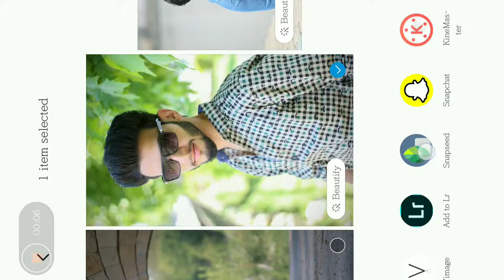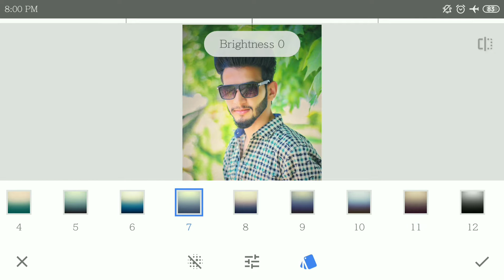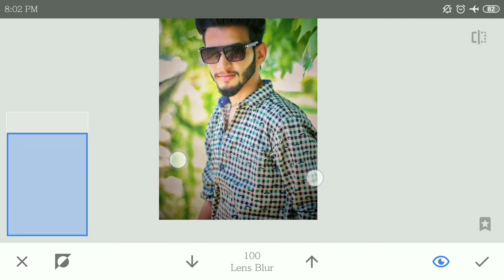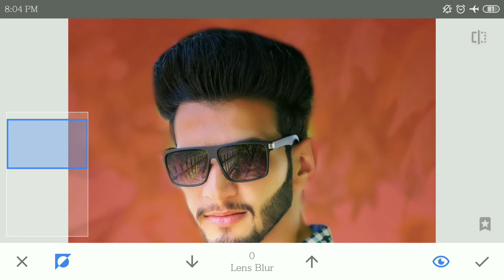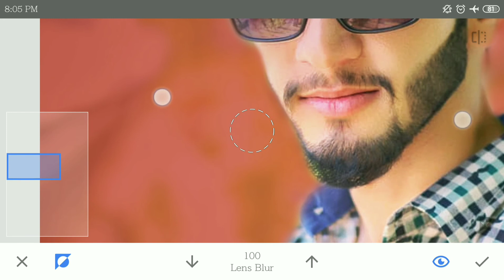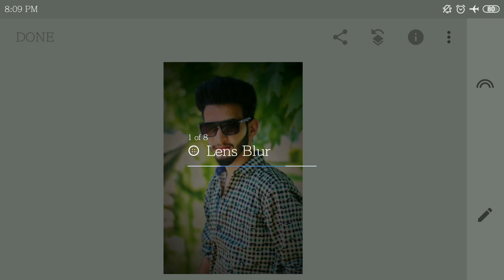New Photo Eiditing Tutorial | Snapseed Photo Eiditing |Snapseed Photo Colour Effect | Creative Monir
New Photo Eiditing Tutorial | Snapseed Photo Eiditing 2020 | New Snapseed  Photo Colour Effect | Creative Monir

➡➡➡ app link:👉

Join YouTube Channel Updated:👉

Join Creative Monir Page:👉

Join Facebook  Id:👉